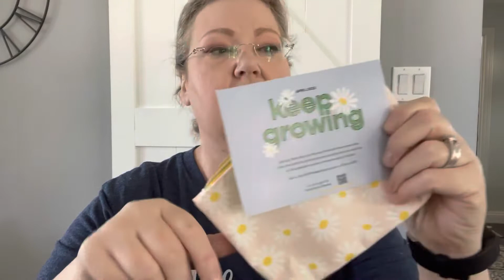April 2022 Ipsy Unbagging 👛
Ipsy Unbagging for April 2022